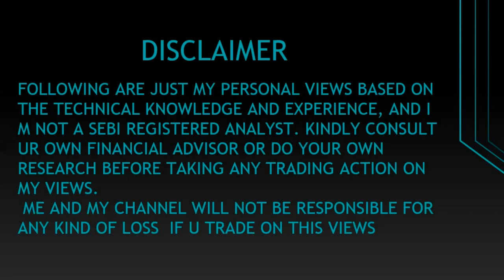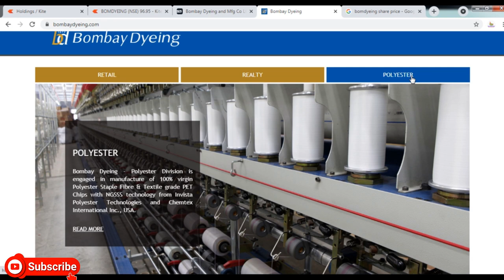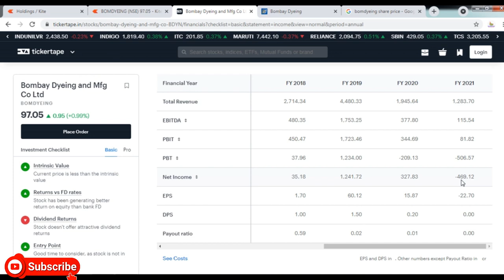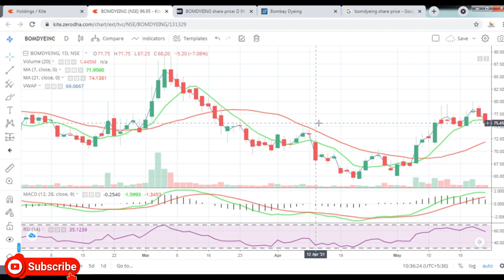Bombay Dyeing and Mfg Co Ltd || Latest Target BOMDYEING || Buy Bomdyeing || Multibagger Share